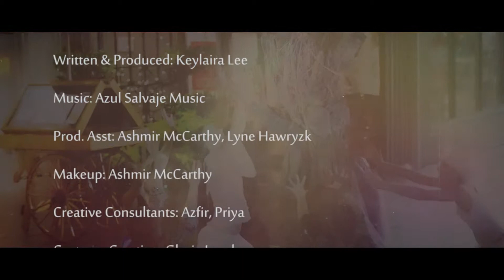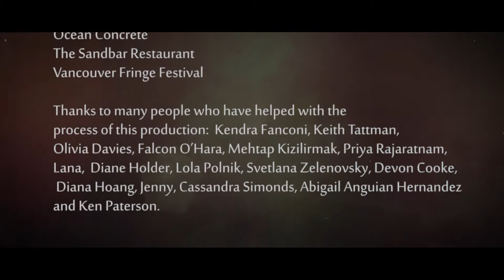Ca Sandbar Highlight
The Art of Cinematography